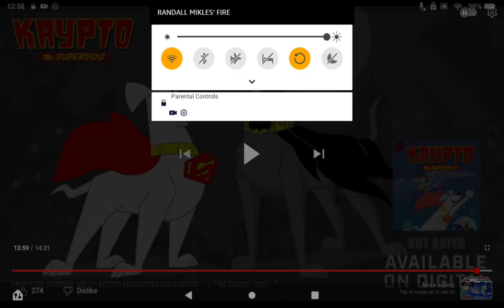My own dance move (insert the music).